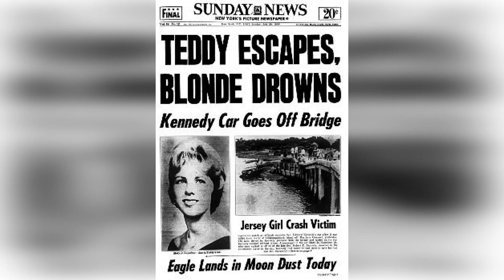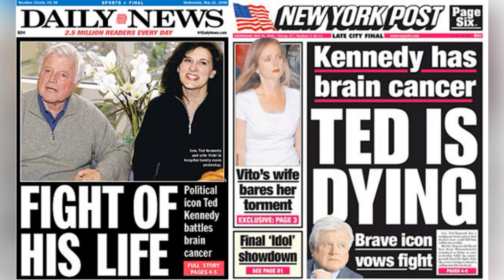EDWARD 'TED' KENNEDY Mind-Blowing Facts. TOP-10 [Shocking Scandals and Family Secrets]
Dive into the extraordinary life of Edward "Ted" Kennedy with this captivating video featuring 10 amazing facts. From his illustrious political career to his personal triumphs and trials, explore the remarkable journey of one of America's most influential figures. Discover how Ted Kennedy played a pivotal role in shaping American healthcare through his unwavering commitment to affordable and accessible coverage. Unearth his remarkable legislative accomplishments, including his contributions to civil rights, immigration reform, and education initiatives.

Delve into the fascinating dynamics of the Kennedy family and explore Ted's unique position as the youngest sibling of President John F. Kennedy and Attorney General Robert F. Kennedy. Uncover the profound impact of their tragic deaths on his life and political trajectory. Gain insights into his enduring commitment to public service and advocacy for social justice causes.

Unveil the lesser-known aspects of Ted Kennedy's personal life, from his marriage to Joan Bennett Kennedy and the joys and challenges of fatherhood to his own struggles and redemption. Discover his passion for sailing and how it became a metaphor for his resilience and determination in the face of adversity.

Witness the highs and lows of his political career, from the famous "Chappaquiddick incident" that tarnished his reputation to his unwavering dedication to the Democratic Party and his unsuccessful bid for the presidency in 1980.

This video presents a comprehensive exploration of Ted Kennedy's life, revealing the complexities of his character and the lasting impact he made on American politics. Whether you're a history enthusiast, a political junkie, or simply curious about this iconic figure, this video will captivate and inform, leaving you with a deeper understanding of the legacy of Edward "Ted" Kennedy.